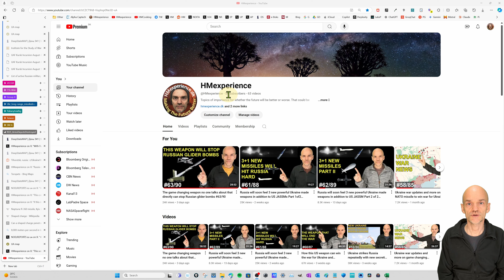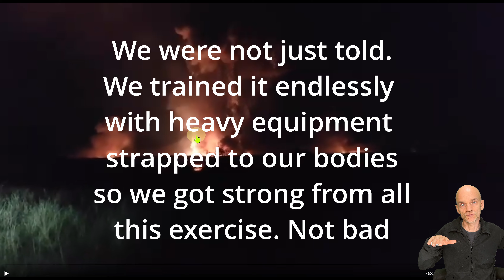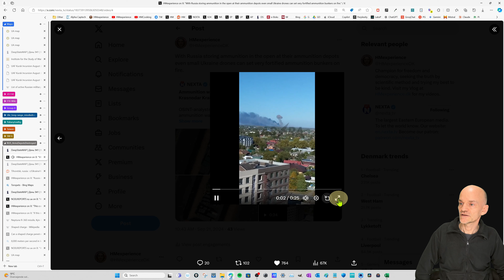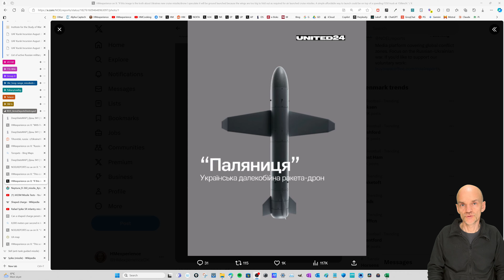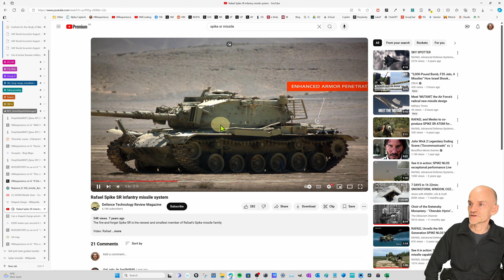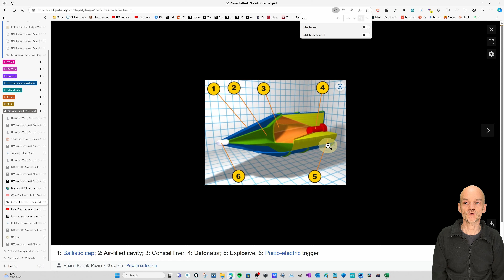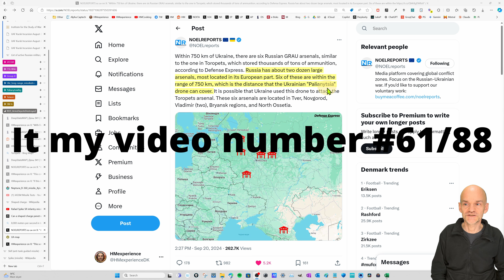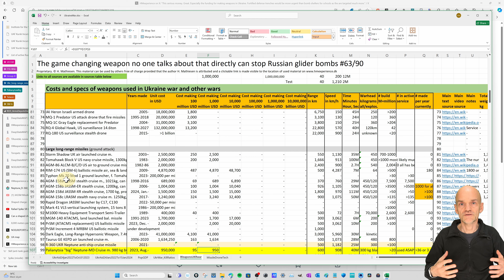How Ukrainian made missiles can obliterate ammunition bunkers deep inside Russia #64/91